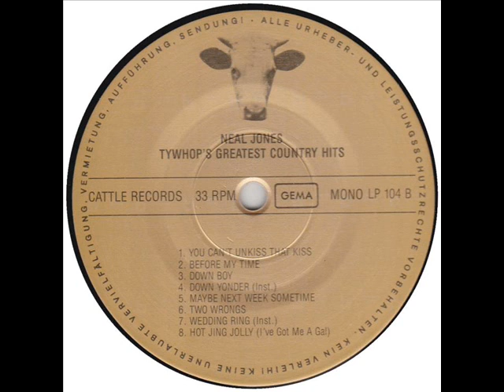NEAL JONES - Hot Jing Jolly